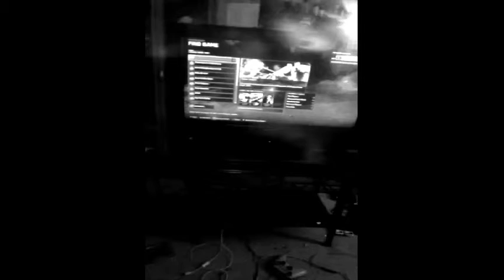SO HARD TO BREATHE